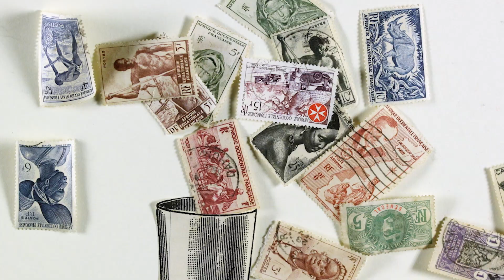La SIGLA del 33° Festival del Cinema Africano, d'Asia e America Latina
La 33a edizione del Festival del Cinema Africano, d'Asia e America Latina sta tornando!

Dal 3 al 12 maggio 2024 in sala a Milano e in streaming in tutta Italia su MYmovies.it. Three is perfection!

Sigla realizzata da DAC - Digital Archive with Creativity
Il Festival del Cinema Africano, d'Asia e America Latina è l’unico festival in Italia – e uno dei tre in Europa – interamente dedicato all’approfondimento delle cinematografie, delle realtà e delle culture di Africa, Asia e America Latina.